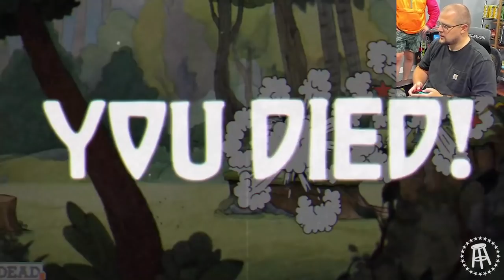Can Barstool Sports Beat The First Level Of Cuphead?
Cuphead may look like a kid's game, but it is actually sneaky hard! Can your favorite Barstool employees get past the first level?